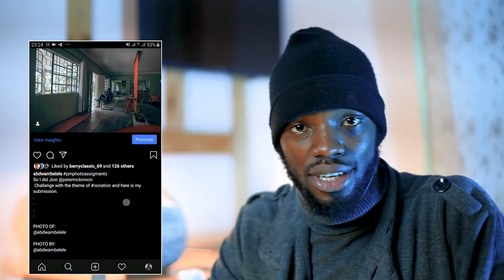Before Corona Virus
27/4/2020

This video tries to explain what I have been up to before all this Corona desires strike I really miss traveling moments by the way for the full interview head to my brother channel and check it out the link bellow

⭐️ LINKS ⭐️

MAILING ADDRESS:
Abdallah Mbelele
P.O.Box 1588
Iringa
Tanzania